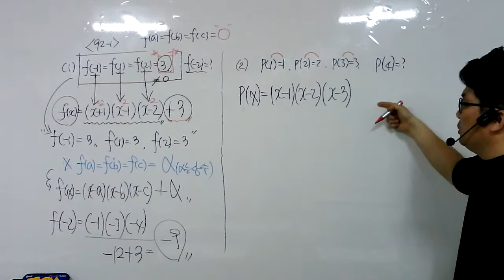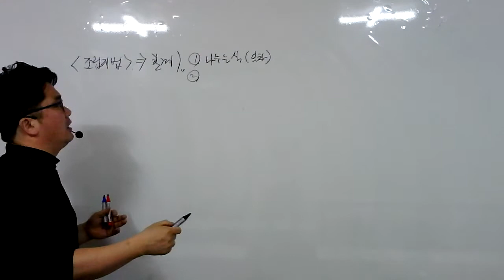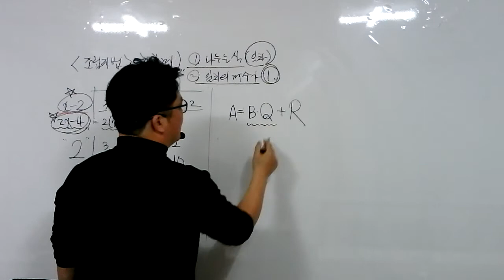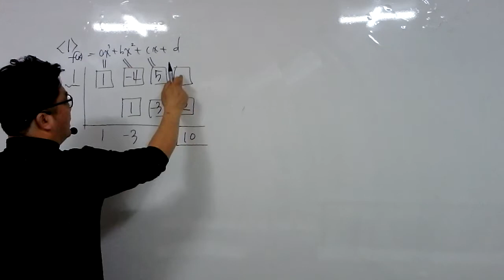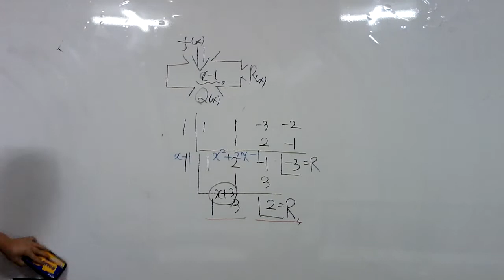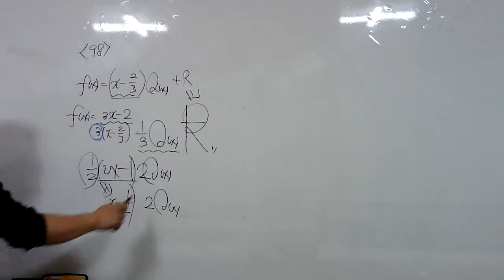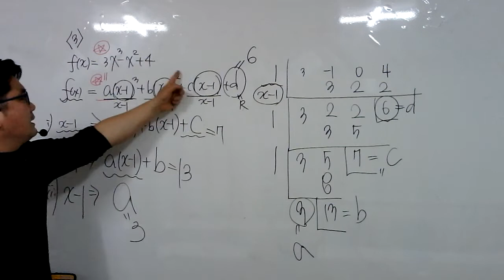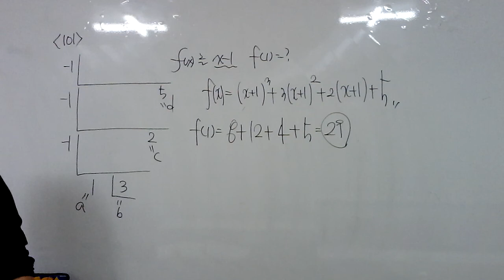20.12.22.화.예비고1.나머지.인수정리.조립제법(3)